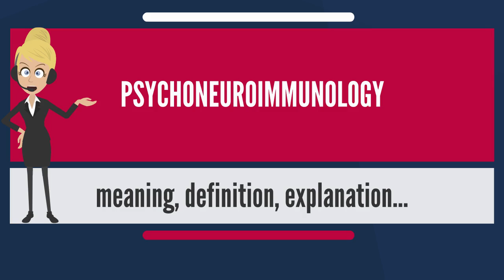What is PSYCHONEUROIMMUNOLOGY? What does PSYCHONEUROIMMUNOLOGY mean?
What is PSYCHONEUROIMMUNOLOGY? What does PSYCHONEUROIMMUNOLOGY mean? PSYCHONEUROIMMUNOLOGY meaning